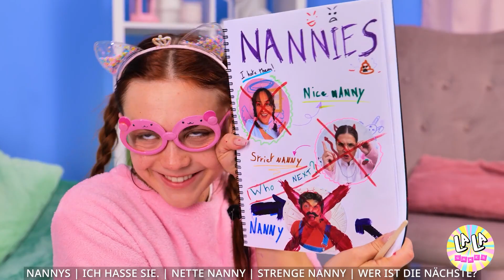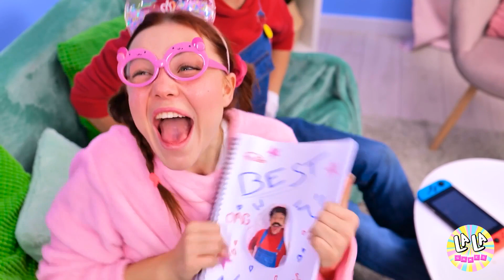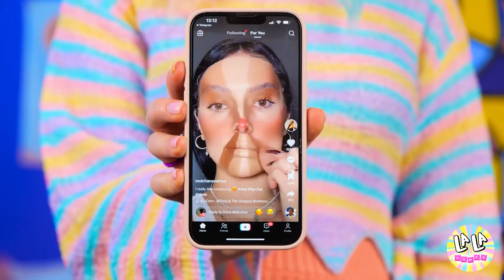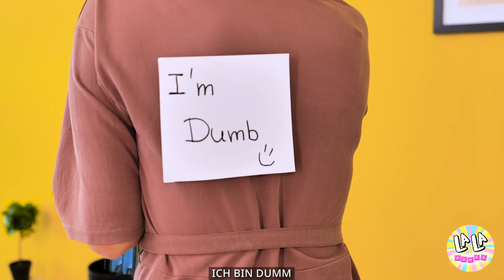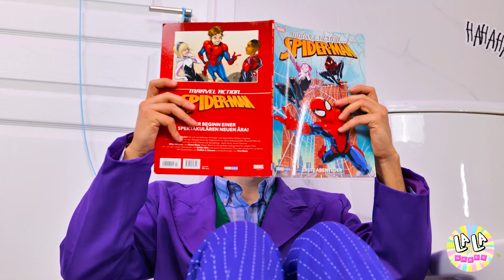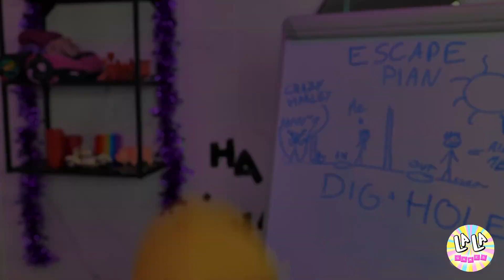IST MARIO VATER? 😳 ERZIEHUNGS-HACKS von Mario! Gadgets für CLEVERE ELTERN von La La Lebensfreude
🍄👶🔥 Bist du ein vielbeschäftigtes Elternteil, das auf der Suche nach den neuesten und besten Gadgets ist, die dein Leben einfacher machen? Dann sind diese Erziehungs-Hacks von Mario genau das Richtige für Sie! In diesem Video zeigen wir dir die extremsten Gadgets für schlaue Eltern, mit dem Lieblingsklempner von allen. Von Babyfonen bis hin zu Kinderwagen und Hochstühlen - diese Gadgets helfen Ihnen, Ihre Kleinen sicher, komfortabel und unterhaltsam zu halten. Mario führt Sie durch jedes Gerät, teilt seine Expertenmeinung mit Ihnen und zeigt Ihnen, wie sie funktionieren. Unser Expertenteam für Elternschaft verrät Ihnen außerdem seine Tipps und Tricks, wie Sie die besten Gadgets finden und sie optimal nutzen können. Ganz gleich, ob Sie frischgebackene Eltern oder erfahrene Profis sind, diese Hacks werden Ihr Leben einfacher und das Ihrer Kinder angenehmer machen. Begleiten Sie uns also auf diesem spannenden Abenteuer und entdecken Sie die ultimativen Erziehungstipps von Mario!